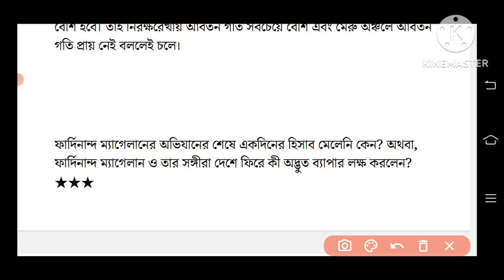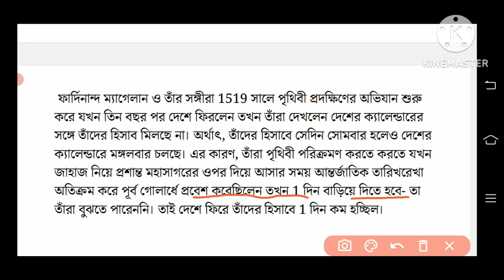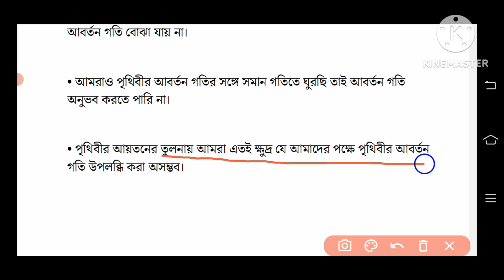পৃথিবীর আবর্তন / ষষ্ঠ শ্রেণি/চতুর্থ অধ্যায়/প্রশ্ন উত্তর/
class 6 geography chapter 4 bengali medium

ষষ্ঠ শ্রেণির ভূগোল প্রশ্ন উত্তর

ষষ্ঠ শ্রেণির ভূগোল প্রথম অধ্যায় প্রশ্ন উত্তর

class 6

পৃথিবীর আবর্তন